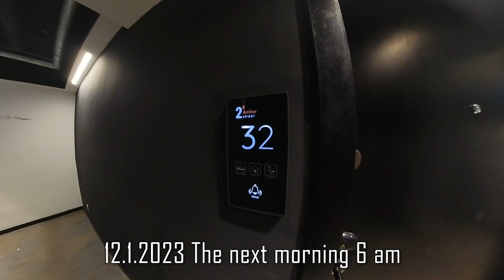Morning walk around Georgetown, Penang | InstaX3 Vlog 2023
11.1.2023 - Walking around early morning in Georgetown , Penang. I stayed at the Loop on Leith hotel, Georgetown, Penang. The next day 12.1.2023, we had an early walk around Georgetown, Penang. We were waiting for our van.

Recorded using the InstaX3 360 set at 5.7K